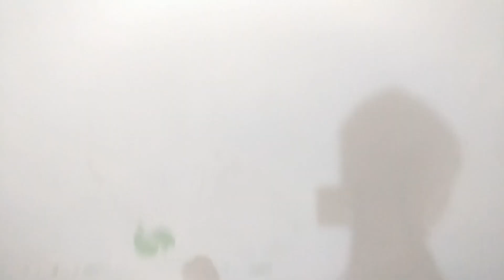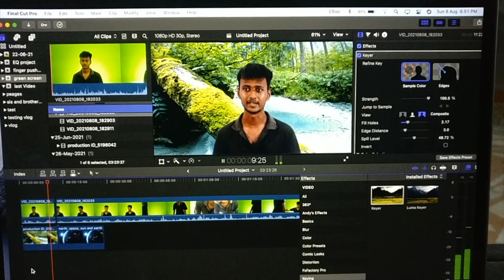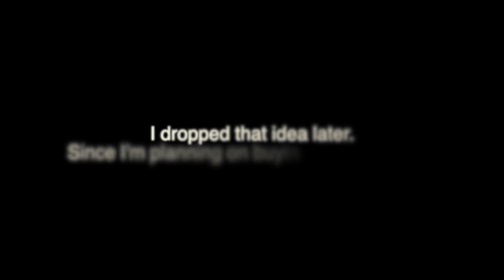Building Home studio|Vasanth Murugesan| Tamil Vlog